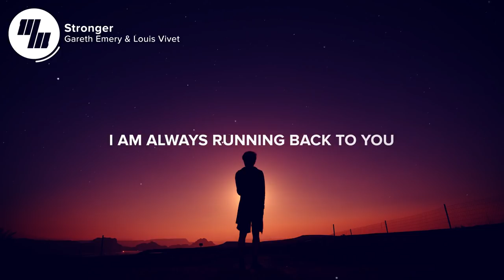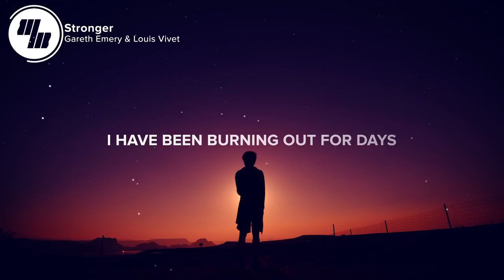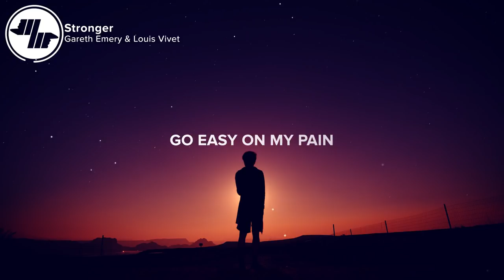Gareth Emery - Stronger (Lyrics / Lyric Video) With Louis Vivet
I've been a fan of both Gareth Emery and Louis Vivet for quite some time now. I never thought I'd see a track together with each of them. I really love how they re-imagined I Could Be Stronger. Enjoy!

🎤 Lyrics: Gareth Emery & Louis Vivet - Stronger

I know I had an attitude
I was trying to be better for you
It kept my head above the water
From drowning in a river of blues

I am burning out on empathy
I am finding it hard to believe
That everything I got to do
I am always running back to you

I could be better
I could be stronger
But only for you
Sooner or later
I will be someone

She slowly does it
Throws everything away
Put out the fire
Go easy on my pain

I am hopelessly lonely
I have been burning out for days
I am slowly learning
I have loved you

I know I promised better things
I never really thought you’d leave
I understand that time is on our side
And I hope you can breathe

Picture credit
📷 Delf Renniel Rivera